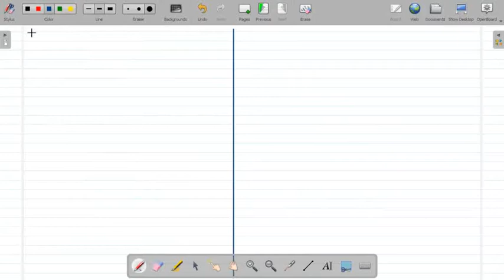Chap - 01 Function (વિધેય ) | Maths | Lec - 09| Gujarati Medium Std (12)